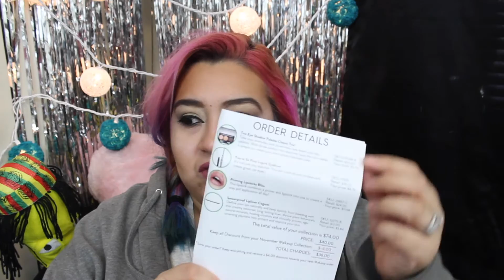Wantable Unboxing | Makeup | January 2017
Did You Watch My Last Video?

Still Reading?
If you have scrolled and are still reading then I would like you to leave a comment saying: "glitter is life!"